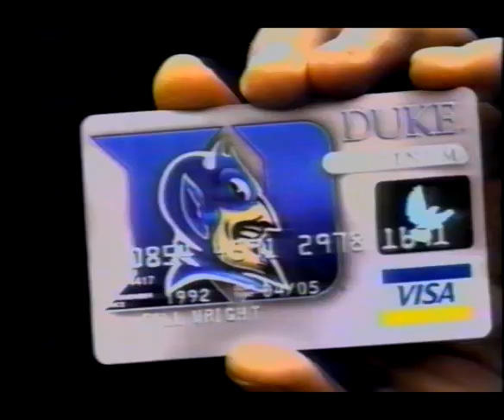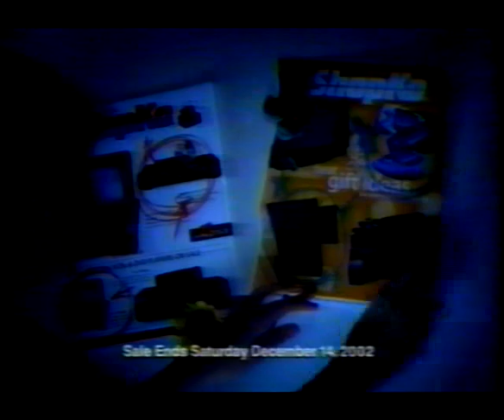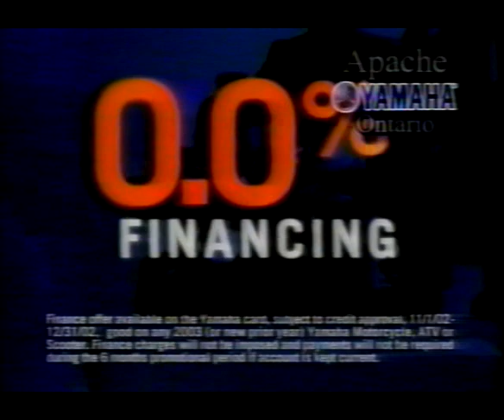Commercial Break December of 2002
This was during Seinfeld reruns.  A 2-mega pixel digital camera for 3-hundred bucks?!  But then again, that's when we all had a lot more money.